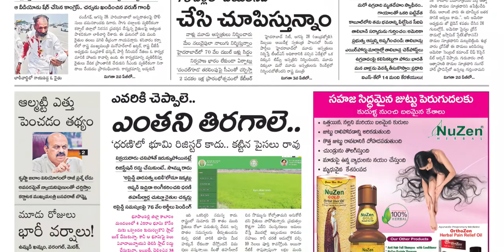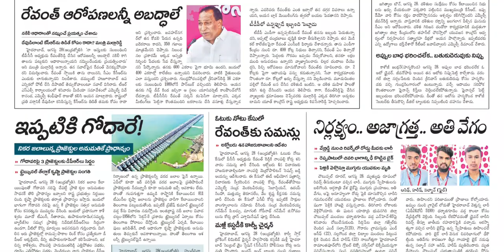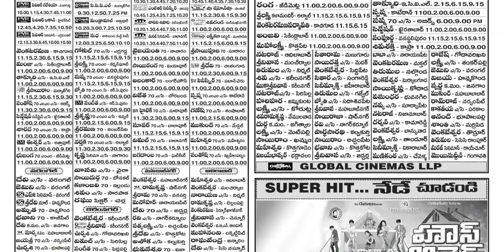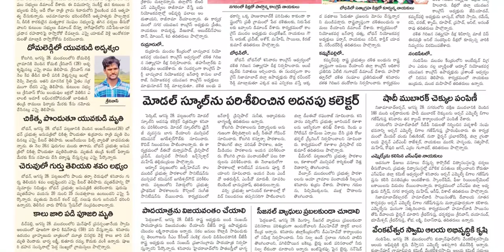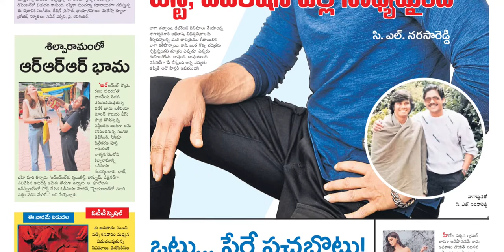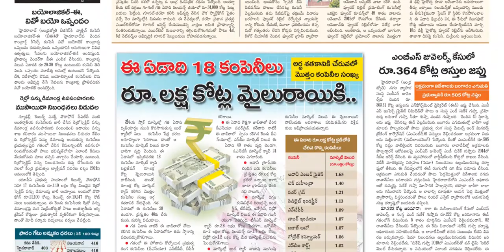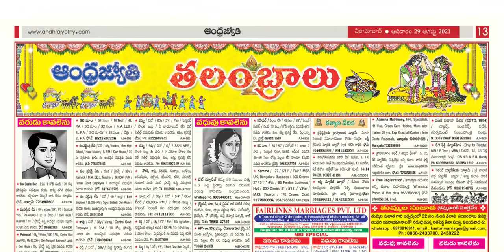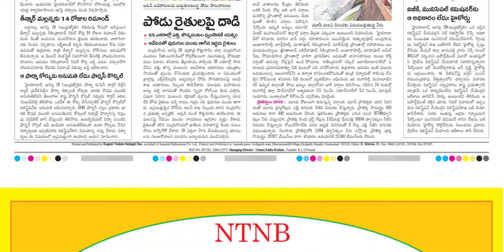ANDHRA JYOTHI TS 29 AUGUST 2021 SUNDAY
Telangana news
Ap news
Cricket news
Sports news
Cinema news
Bussines newspaper
Crime news
Chaduvu paper
Education newspaper
Eenadu antharyaami
Antharyami eenadu
Telugu antharyaami
Apprentice jobs
Vasundara paper
Eenadu vasundara
Eenadu karimnagar
Haaybujji paper
Prathiba
Eenadu pratibha newspaper
Prathiba paper
New intiatives by politicians
Telugu news
Gk questions